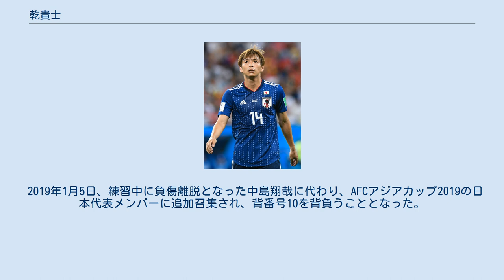乾貴士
サッカー・ブンデスリーガ_(ドイツ)の日本人選手
乾 貴士（いぬい たかし、1988年6月2日 - ）は、日本・滋賀県近江八幡市出身のプロサッカー選手。
Jリーグ・セレッソ大阪所属。
ポジションはMF、FW。
元日本代表。
 小中学生時代に地元滋賀県のセゾンフットボールクラブに所属していた。
2004年、滋賀県立野洲高等学校に進学。
2年生で左ウイングのレギュラーをつかみ、一学年上の楠神順平、青木孝太や同級生の田中雄大らとともに、2005年度の第84回全国高等学校サッカー選手権大会に出場、大会優勝を経験した。
チーム全体で高い技術力を誇ったことより、セクシーフットボールと呼ばれ、その中心を担った。
連覇を目指した選手権大会では、直前にスパイクを盗まれる事件に巻き込まれながらも 2得点を挙げた。
しかし、チームは3回戦敗退を喫した。
 2007年に横浜F・マリノスへ入団。
J1第2節・対横浜FC戦でプロデビューを果たしたものの、以降は横浜FMの厚い選手層に阻まれ、なかなか出場機会を得られなかった。
 2008年6月からセレッソ大阪へ期限付き移籍し、香川真司と息の合ったプレーを披露。
チームはJ1昇格はならなかったが、シーズン終了後に活躍を認められセレッソ大阪に完全移籍。
2009年5月23日のJ2第17節アビスパ福岡戦や、同年11月8日のザスパ草津戦で、1試合4得点（ハットトリック）を決め、チームの4年ぶりのJ1昇格に貢献した。
 2011年8月1日、ドイツ2部のVfLボーフムに完全移籍。
11年8月から14年6月末までの3年契約で、ボーフム側に1年の延長オプション付き。
8月12日のFCザンクトパウリ戦にトップ下で先発出場。
以後レギュラーに定着し、リーグ戦30試合に出場し、チームトップの7得点を記録するもチームは低迷し、1部昇格を逃した。
 2012年6月25日、ドイツ1部に1年ぶりに昇格するアイントラハト・フランクフルトへの完全移籍の合意が、両チームから公式発表された。
9月16日、ホームのハンブルガーSV戦でブンデスリーガ初ゴールを決めた。
その後2試合でもゴールを決め、3試合連続ゴールを達成した。
最終的に2012-13シーズンのブンデスリーガ所属の日本人選手最多となる6ゴールを挙げる活躍を見せ、チームのUEFAヨーロッパリーグ出場権獲得に貢献した。
 2013-14シーズンは、序盤こそ出場機会があったが、徐々に出番が減り第28節以降は出場機会がなく、最終的にリーグ戦では無得点に終わった。
 2014-15シーズンは、リーグ戦の得点は1点に留まったが、シーズン通して出場機会は確保した。
 2015年8月27日、リーガ・エスパニョーラのSDエイバルへ完全移籍。
乾の念願だったというスペインでのプレーが実現することになった。
 2015年9月23日、リーガ・エスパニョーラ第5節レバンテUD戦において、トップ下スタメンでリーガデビュー。
2016年1月10日、リーガ・エスパニョーラ第19節のRCDエスパニョール戦でリーグ戦初得点。
 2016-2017シーズンでは、2016年11月26日に行われた第13節のレアル・ベティス戦で今季初アシストを記録した。
2017年1月8日、リーグ戦のアトレティコ・マドリード戦ではキレのあるプレーを見せて存在感を発揮するも敗戦した。
1月22日、第19節のFCバルセロナ戦では11試合連続でスタメン出場を果たし、大久保嘉人の記録を塗り替えるリーガ・エスパニョーラにおける日本人最多出場記録を更新した。
4月1日、ビジャレアルCF戦で今季初得点を決めた。
5月21日、最終節のFCバルセロナ戦では2得点の活躍をし、日本人として初めてバルセロナから得点を奪った。
このバルセロナ戦での活躍は日本でも大きく報じられ、日本代表の岡崎慎司からは「サッカー小僧が伝説残した」と語られた。
 2017-18シーズンでは、12月16日に行われた第16節のバレンシアCF戦で今季初得点を決めた。
 続く第17節のジローナFC戦では、今季リーガ最速41秒での先制点とリーガエスパニョーラ通算70000ゴール目となる追加点を決めた。
これらの活躍が評価され、12月の月間MVPの候補にFCバルセロナのルイス・スアレス、デポ...